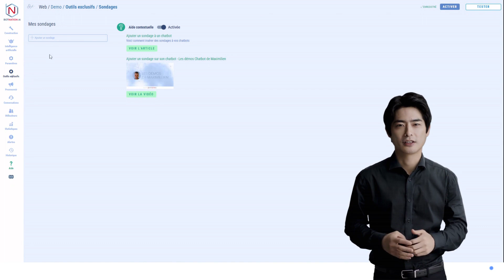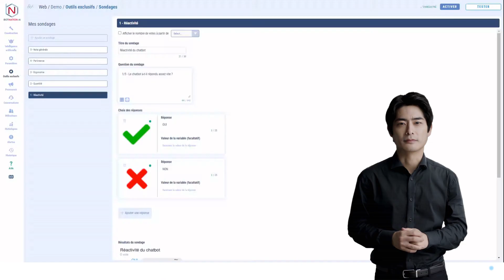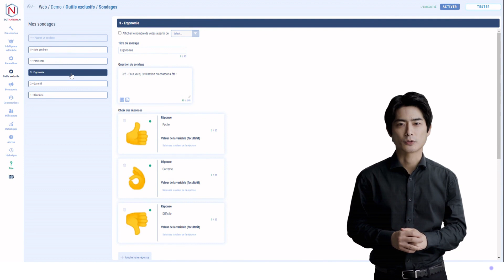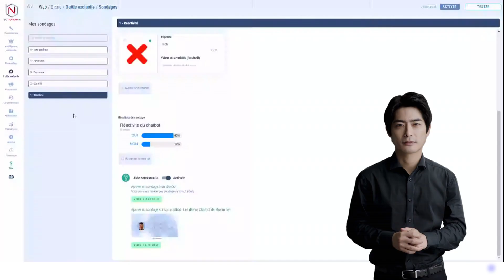Tuto : Créer une enquête de satisfaction avec les sondages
📹 Dans ce Tuto Vidéo Josh vous explique comment créer une enquête de satisfaction grâce à la fonction sondages de Botnation.

🖐 Besoin d'en savoir plus ou d'un coup de main pour finaliser votre chatbot ? N'hésitez pas à contacter l'Équipe Botnation pour vous assister !

Botnation AI est une plateforme gratuite de création de chatbots en self service ET no code pour votre site internet, votre page Facebook, WhatsApp, Instagram...

👉🏻 Inscrivez-vous gratuitement sur Botnation AI